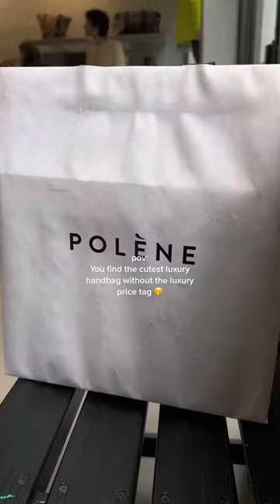The cutest luxury handbag without the luxury price tag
Obsessed is an understatement